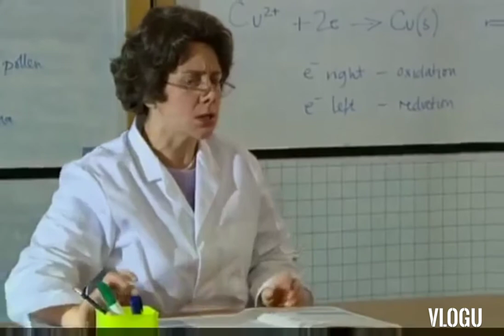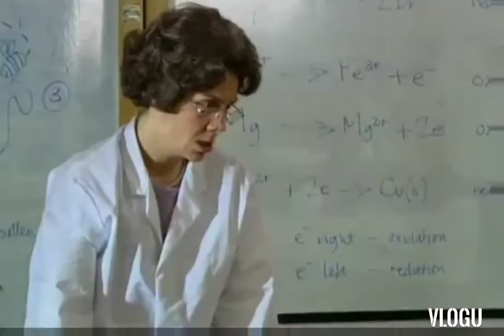Karen Dunbar The teacher